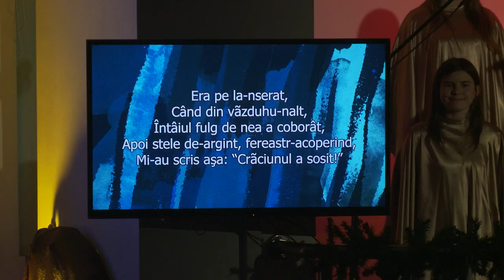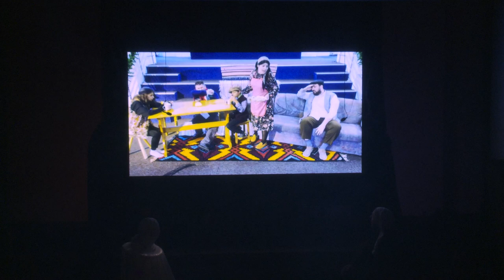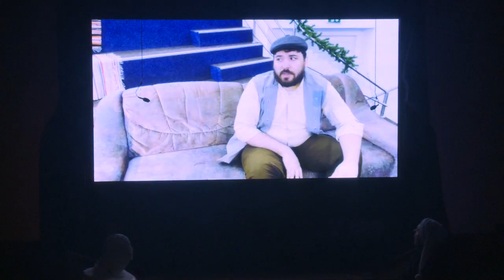Poveste de Craciun - Colegiul „Richard Wurmbrand” 2022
Program de Crăciun la Colegiul „Richard Wurmbrand”: cor, orchestră, lumini și un mesaj despre schimbare. Povestea lui Charles Dickens, „A Christmas Carol”, a fost pusă în scenă de regizorul Radu Mihoc, în interpretarea profesorilor colegiului.